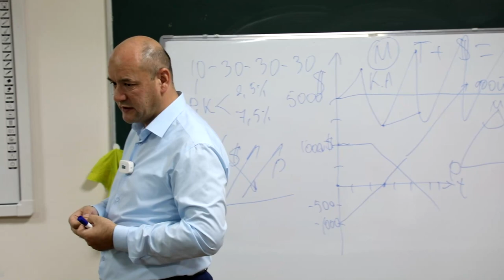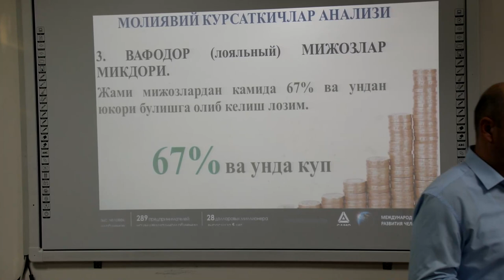Mahsulotingizni zarariga bo'lsa ham soting